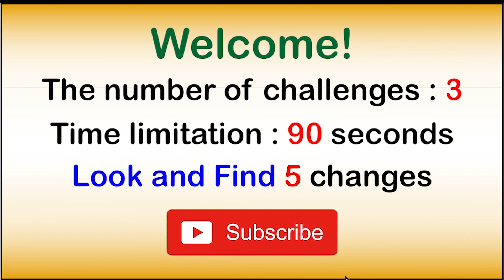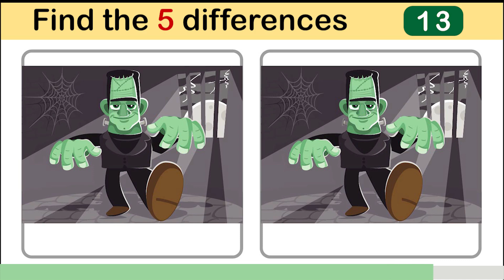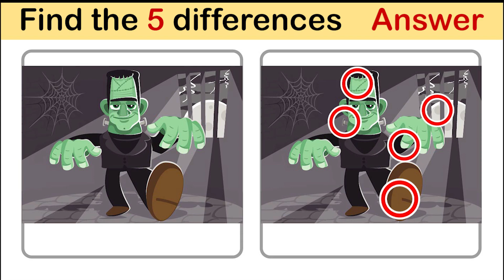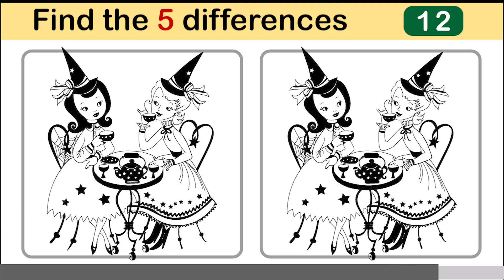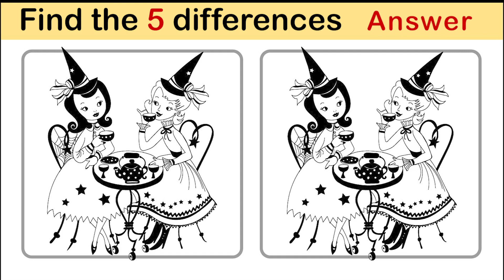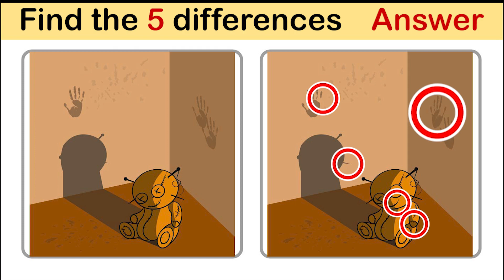Look and Find 5 Differences No138 Horror | Spot the difference | Illustration Game | Image game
VIDEO CHAPTERS:

0:00 Look and Find the Differences Game Instructions
0:10 Frankenstein Game
1:44 Frankenstein Answer
2:12 Witches Tea Time Game
3:46 Witches Tea Time Game Answer
4:14 Creepy Doll Game
5:48 Creepy Doll Answer
6:16 Look and Find the Differences Game Ending